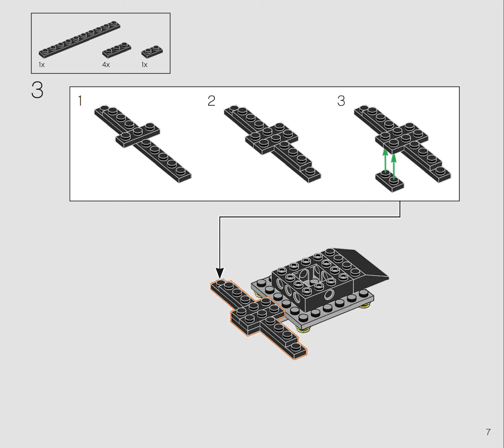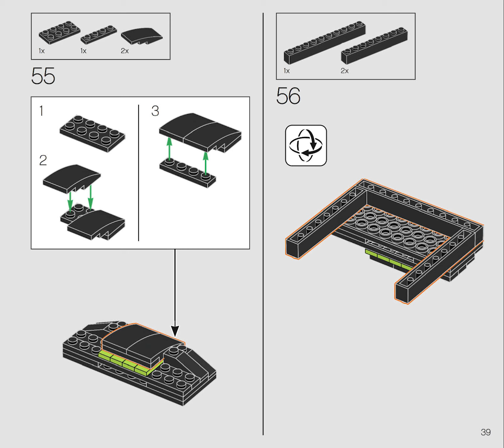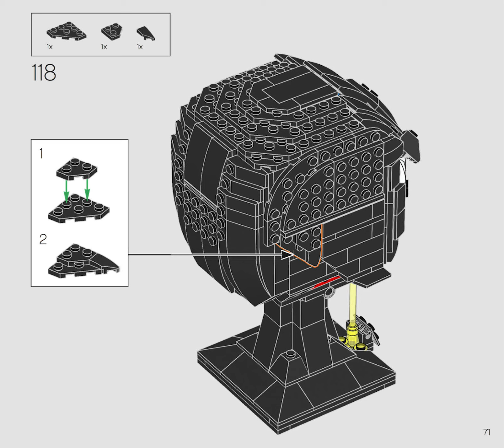LEGO Marvel 76187, Venom - building instructions